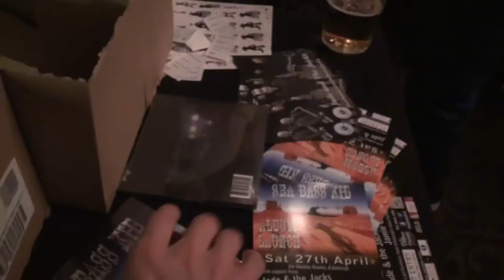Read Between The Lines - Sea Bass Kid Music Video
Were you at the album launch? Can you spot yourself in this video?

Filmed in the Colorsound practice studio and at the Sea Bass Kid album launch event (Voodoo rooms, Edinburgh, 27th Apr 2013).